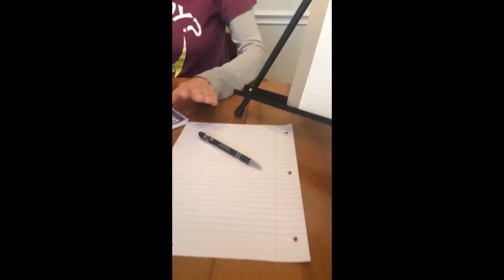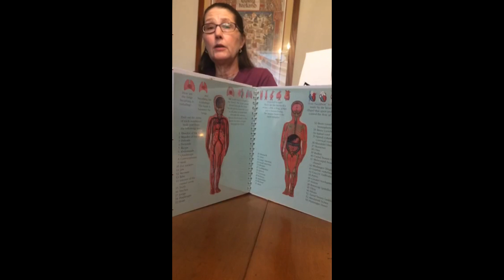A Spacious Place: Lenten Spiritual Practice—Hopeful Look @ 7 Deadly Sins: Lust (3/31/19)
A Hopeful Look at LUST: When we cease objectifying others to gratify our sexual desire and, instead view them as fully human, we grow our souls and theirs.